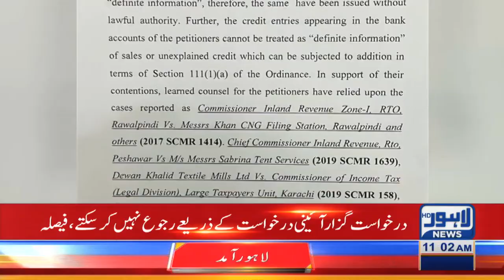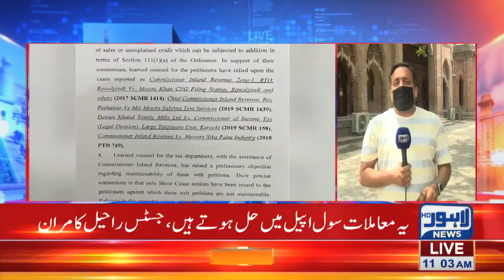Court announces verdict on plea against FBR's notices to Tareen's sugar mills